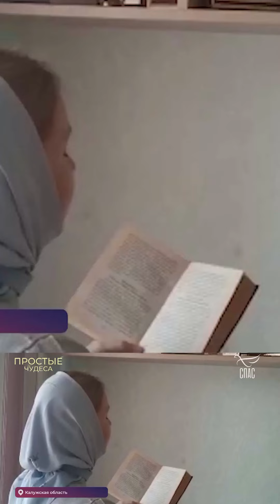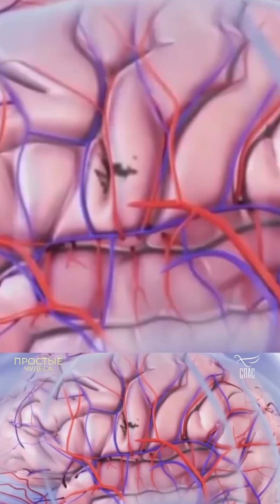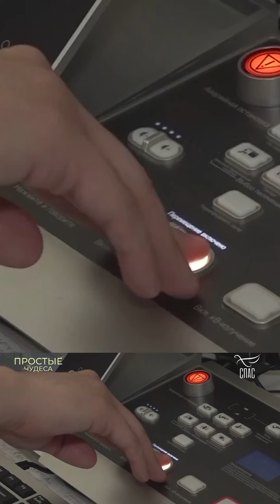Тебе осталось ВСЕГО ОДИН ГОД!!! НЕОПАЛИМАЯ КУПИНА спасла!!!